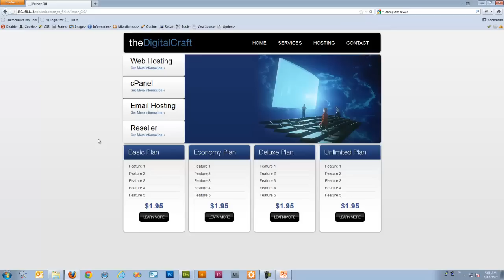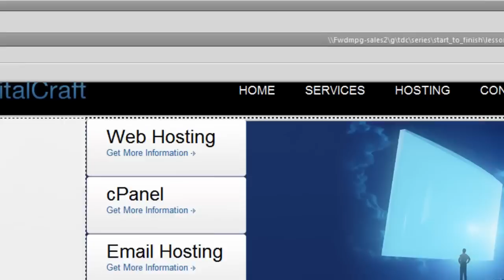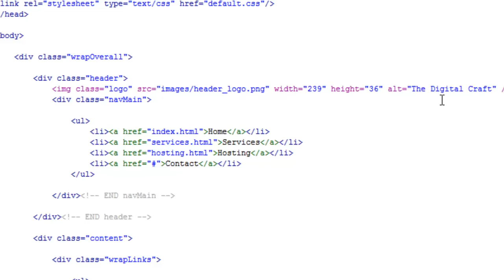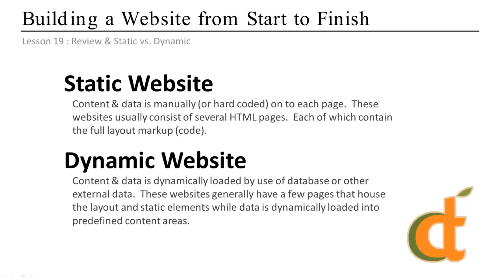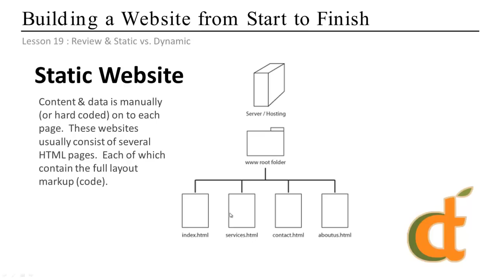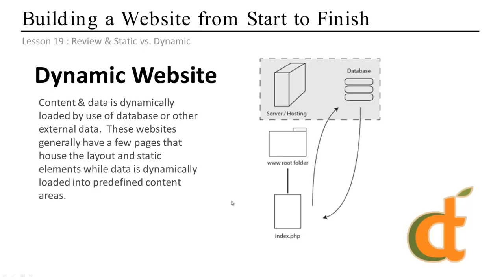Building a Web site start to finish | Part 19 - Review & Static vs. Dynamic Development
You can now get live and scheduled help from us at our NEW Google Helpouts listing! Go here to start a Helpout with Alan today!